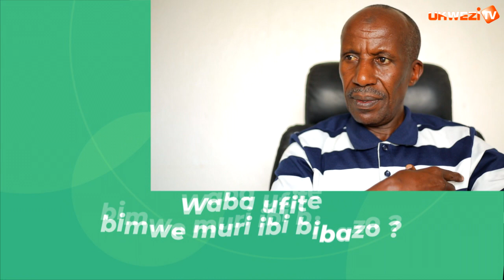Kariya niko gatsiko karimo gucuruza Abanyarwanda|| Nibo bashutse ba Idamange na Karasira||Assouman